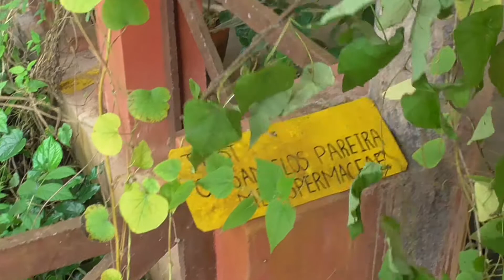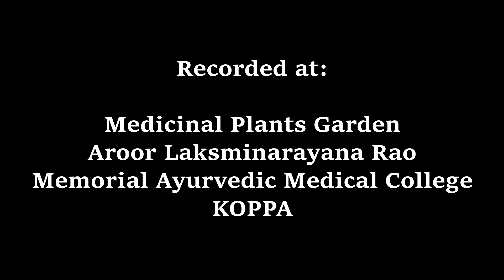Medicinal Plants Documentary: PATHA (Cissampelos pareira L.)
Medicinal plants documentary: PATHA (Cissampelos pareira L.) narrated by Dr. Bhanu HC, BAMS, MD(Ayu).

The video recorded in Aln Rao Memorial Ayurvedic Medical College, Koppa.